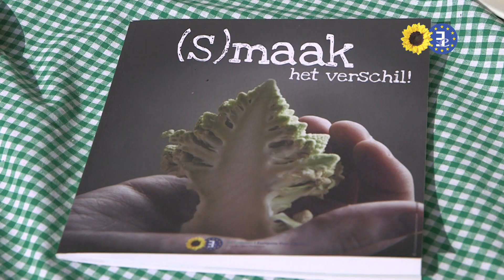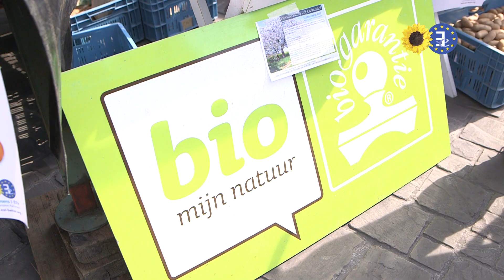Groe(n)ten uit Gent